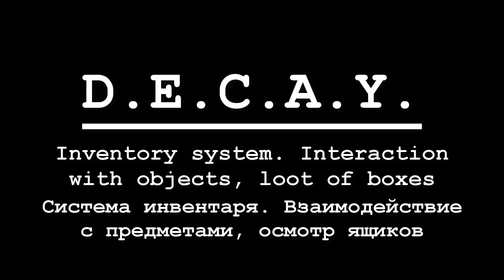D.E.C.A.Y. - Система инвентаря. iOS / Android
D.E.C.A.Y. - онлайн проект в стиле пост апокалипсис для мобильной платформы iOS и Android.

Теперь можно осматривать ящики и собирать лут :)